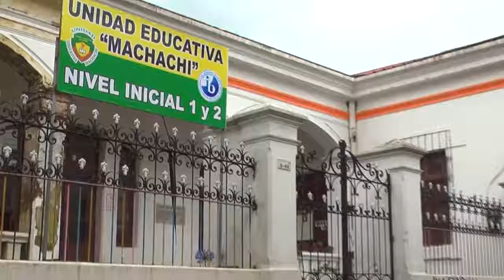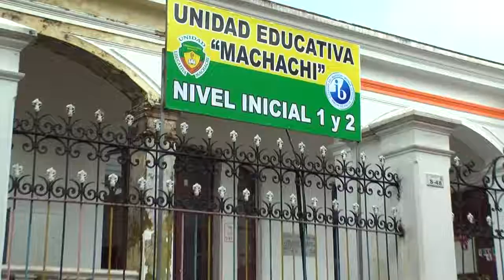EXTENSIÓN DE MACHACHI DE LA CASA DE LA CULTURA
Convenio entre la Casa de la Cultura y el Ministerio de Educación para uso de la Unidad Educativa Isabel Yánez de la ciudad de Machachi, como sede de la Extensión Cultural de la CCE, en el Cantón Mejía.